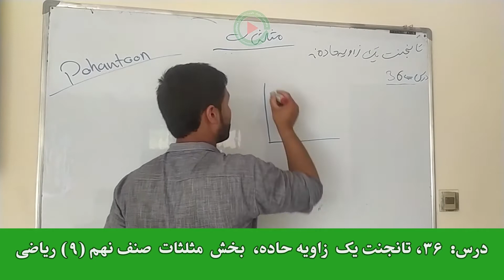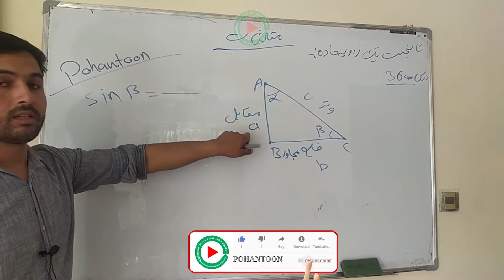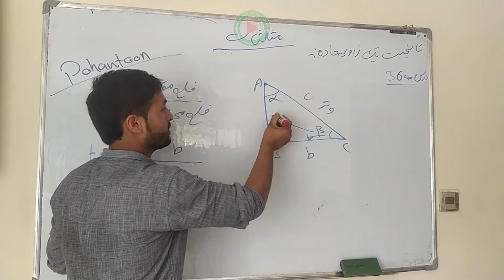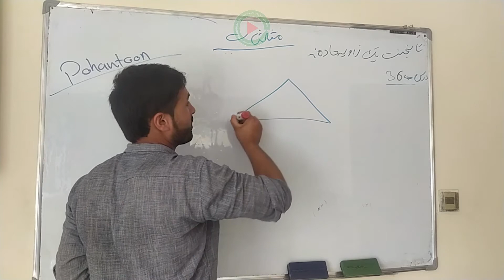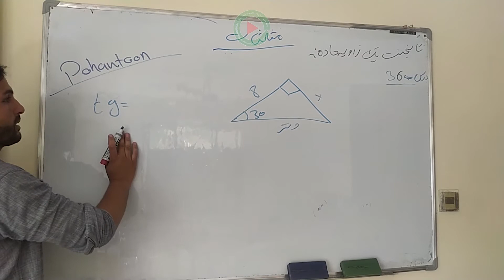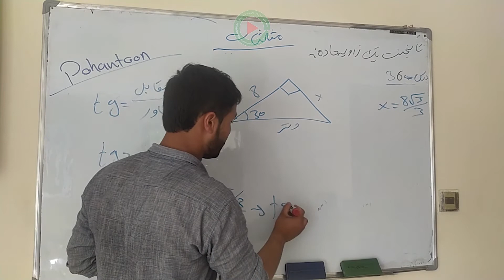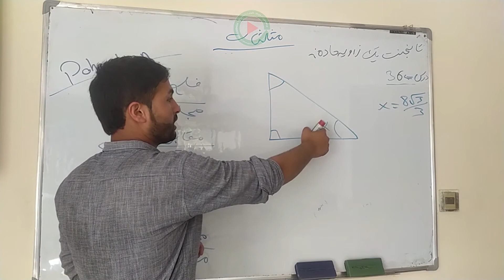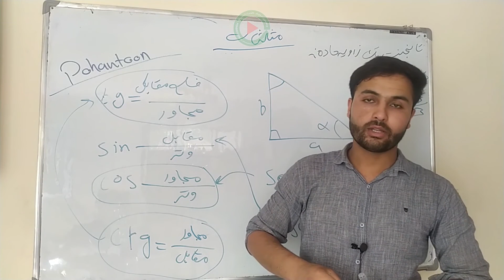درس ۳۶؛ تانجنت یک زاویه حاده، بخش مثلثات، ریاضی صنف نهم